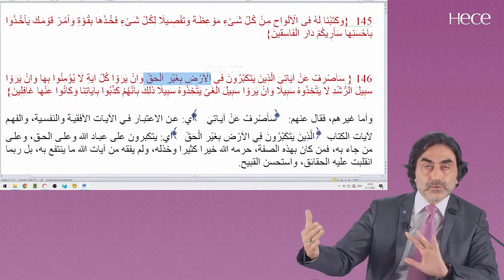Kişi kalbi ile dili arasında açılan makası illa ki bilir yanlışlıkla ayağı kaymaz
Araf 145 Meal 2. Ders 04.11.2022 Prof. Dr. Halis Aydemir dersinden alıntıdır. Dersin tamamına aşağıdaki linkten ulaşabilirsiniz:

HECE KİTAP VE HİKMET DERNEĞİ - BURSA Küplüpınar, Dr. Sadık Ahmet Cd. No: 328, 16200 Osmangazi/Bursa